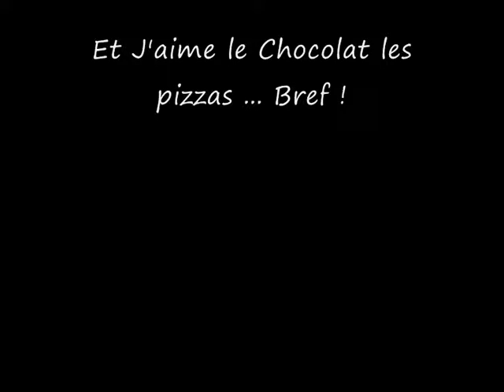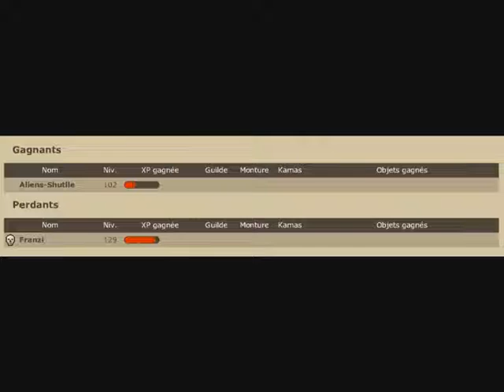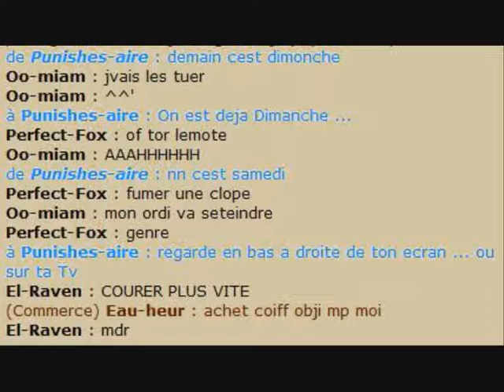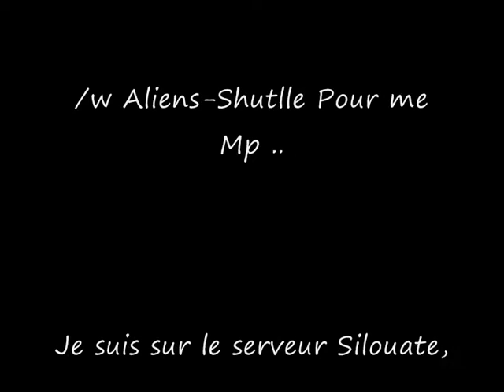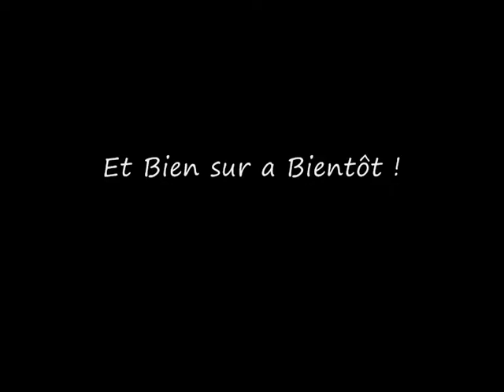Sram 102, Aliens-Shutlle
J'ai Oublié de Noter les Remerciements, Donc jle fait ^^'

Je remercie, Dragonof-Terror Pour Son xp, Sa gentillesse ...
Je remercie Ultimalouchka pour son soutien ... Oupas =P
je remercie Oo-Apokalyptik Pour Sa Grande Aide =D
Et Surtout, Je remercie tout les membres de ma Guilde " Dragon Choco "
En Particulier, Jefait-mal, Firoxx-Xx,Dragonof-terror

Nous Sommes Tous sur Silouate !

A Bientôt !